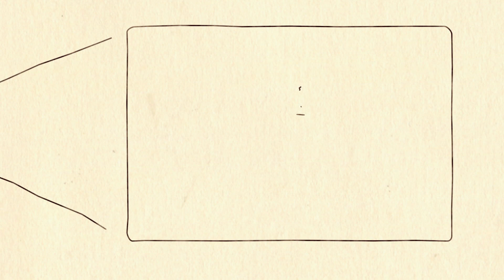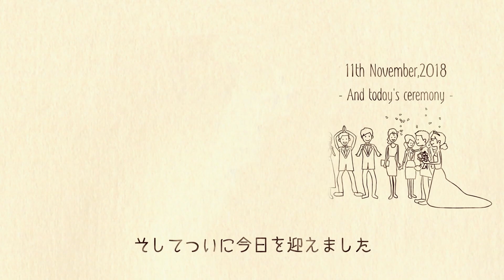【結婚式 オープニングムービー】ヴィネット 愛知県Sさま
●オープニングムービー『ヴィネット』●
ヴィネットには「小さなかわいらしいさし絵、挿話」などの意味があります。
プロポーズから招待状の準備、ウェディングドレスの衣装合わせ、挙式といった披露宴までの道のりをかわいいイラストと共に紹介できます。
海外挙式などで披露宴日と挙式日が異なるカップルにもおすすめです。

作品内の新郎様・新婦様のイラストは、髪型やメガネ、帽子を選べますので、おふたりにぴったりな作品にすることができます。
パラパラ漫画のようなアニメーションには、あっと驚く仕掛けや楽しい動きが散りばめられており、コミカルな楽しさと落ち着いたトーンで統一されたおしゃれさがひとつになった作品です。
ゲストへの想いが伝わるオープニングムービーで、結婚式の始まりを明るく和やかな雰囲気で包み込みます。

【オープニングムービー『ヴィネット』詳細ページ】